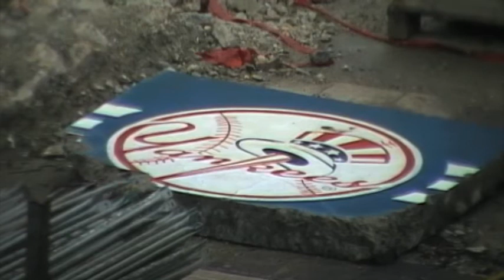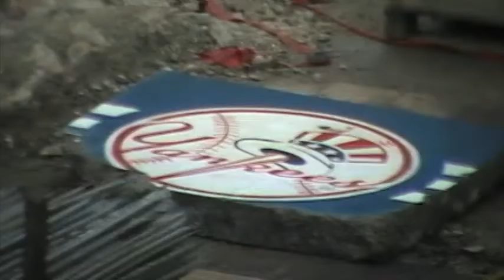Yankee Stadium Demolition, March 28 2010 (raw footage four)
raw footage from Yankee Stadium demolition on March 28, 2010. Section four.